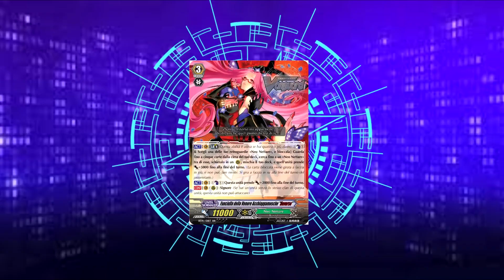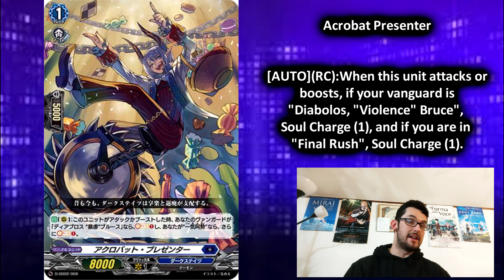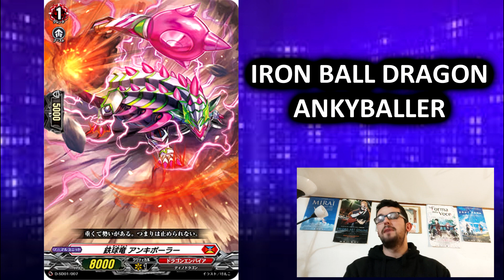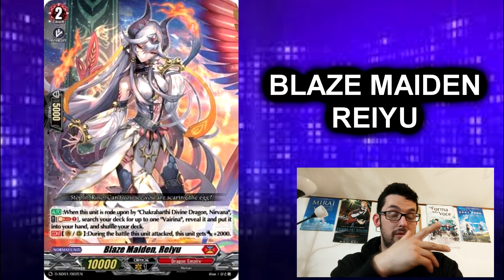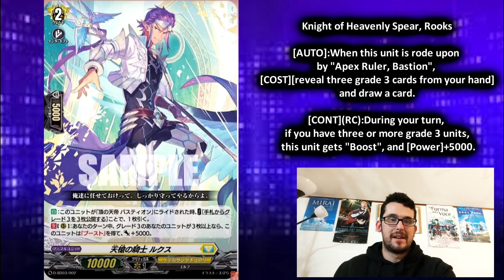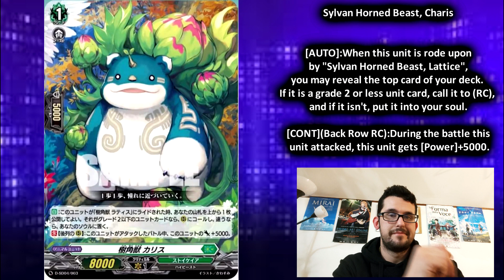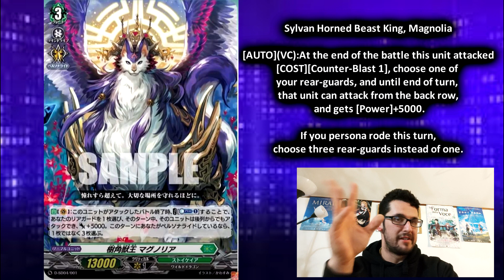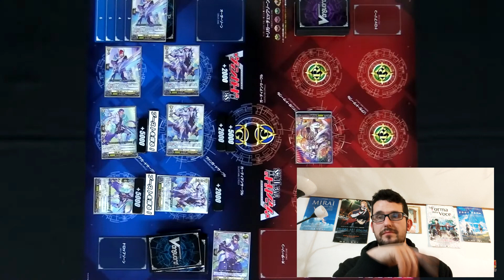Vanguard World - Lo spirito di Morikawa e dei teneri assasini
Un mazzo iper mega rush composto da g3 che farebbe felice il buon morikawa e un esercito di palle di pelo sono gli argomenti principali dello straem di oggi